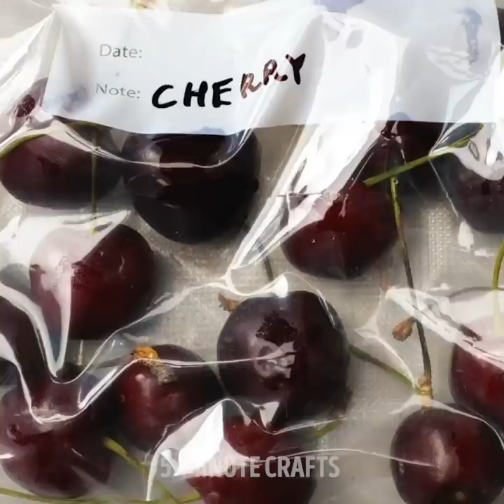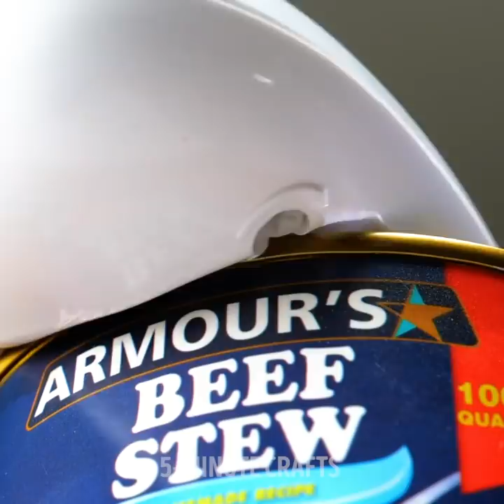Fantastic Gadgets That Will Bring Your Live On The Whole New Level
TIMESTAMPS:
00:09 Shoe covering tool
00:42 LED colored room
01:26 No mess with kitchen mixer
01:56 How to store food much longer
02:48 Car phone holder
03:42 Always hot coffee with this gadget